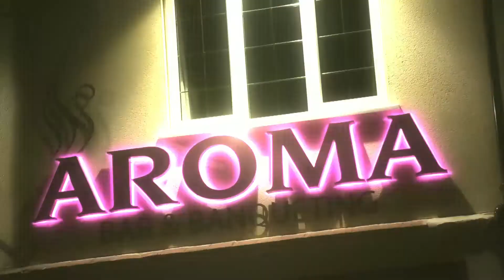ARUN SANGA 21ST